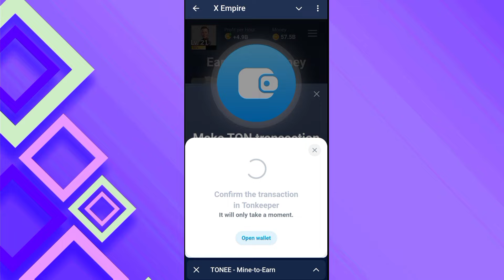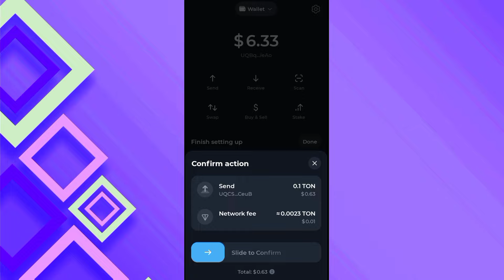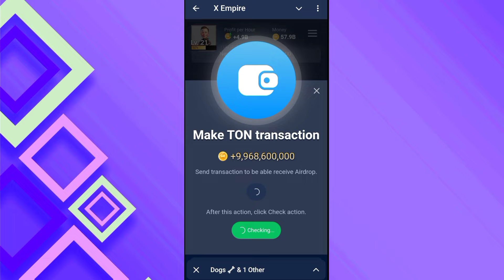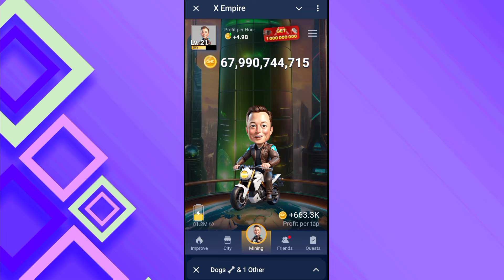Make TON Transaction X Empire | X Empire Airdrop Ton Transaction